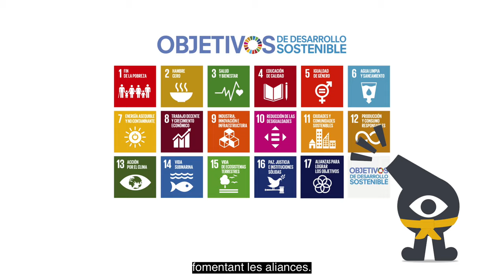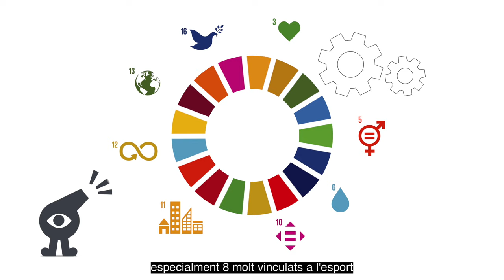Tu Movimiento Cambia el Mundo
¿Sabías que practicando deporte también puedes contribuir a la Agenda 2030?

Desde Cruz Roja te invitamos a conocer a Silboo, nuestro Árbitro de los Objetivos de Desarrollo Sostenible (ODS) que te enseñará a conseguir un mundo mejor con deportividad a través de Retos que podrás descubrir y cumplir en MuevetePorLosODS.

Tu Movimiento Cambia el Mundo es una campaña de Cruz Roja que cuenta con el apoyo de la Dirección General de Cooperación de la Generalitat Valenciana y del área de cooperación de la Diputación de Valencia.